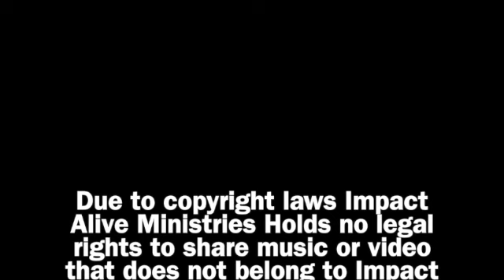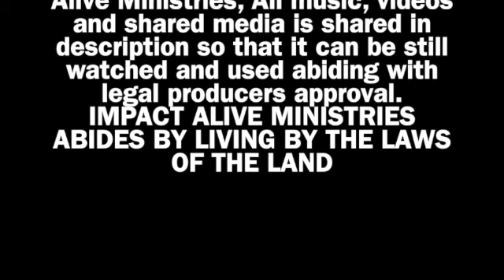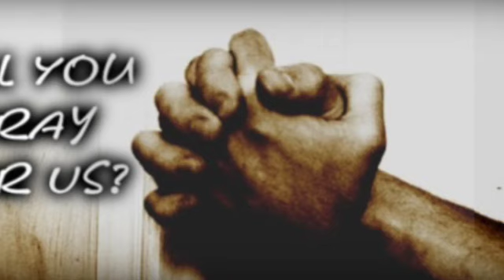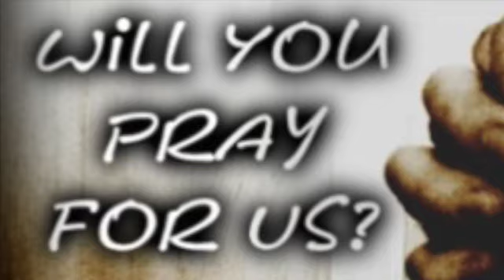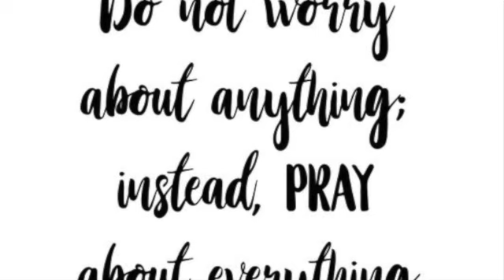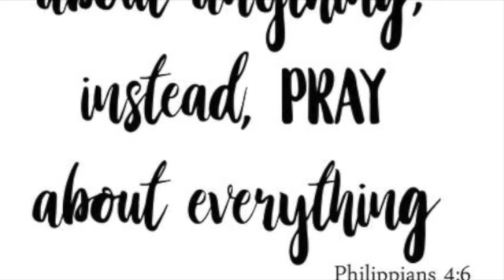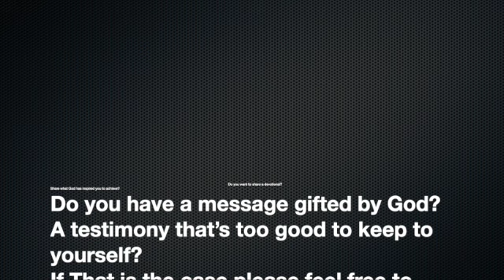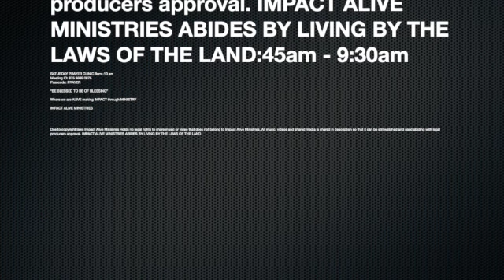We Need To Pray by Pastor Chris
Do you want to share a devotional? (No matter what country you are in?)
If That is the case please feel free to private message Pastor Chris or Pastor Grace

TUESDAY- THURSDAY
6:45am - 9:30am

SATURDAY PRAYER CLINIC 8am -10 am
Meeting ID: 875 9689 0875
Passcode: PRAYER